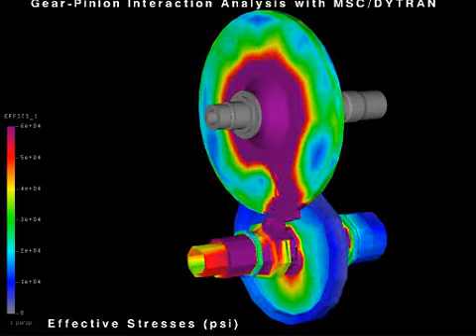ピニオンギヤのギヤ歯の接触部衝撃荷重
ピニオンギヤのギヤ歯の接触部衝撃荷重を解析しました。

■問い合わせ エムエスシーソフトウェア(株) マーケティング部